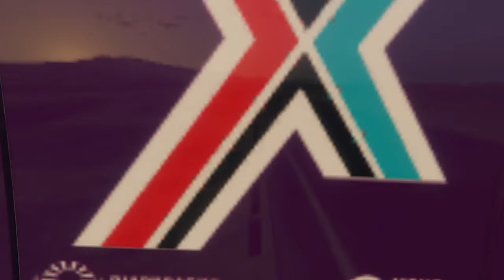Alamo Bridge RX (WORC #96) by Koning_Willy_NL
Played during GCCC World Off-Road Championship #96